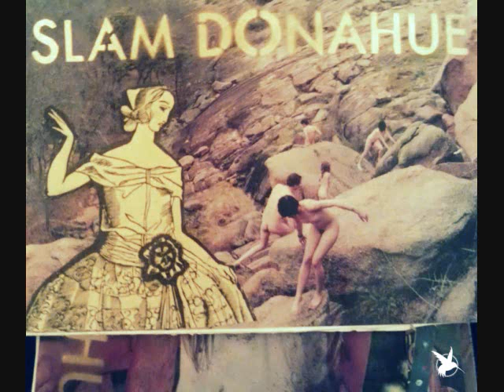Slam Donahue Con Song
some things change and some things are changing
i don't mind because i know what i'm facing
and i have time to get to the cornerstone
i was lost and i did what i had to
i changed when i had to and i'm bringing it back too
i don't mind that it gets into you
and the things that you do are never good news

i noticed you wanting to notice me
i won't be scared